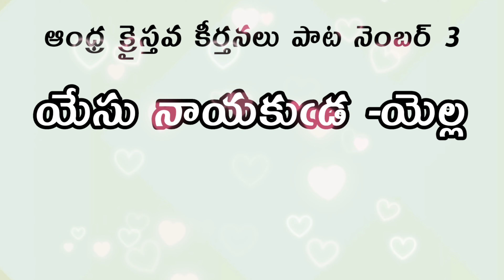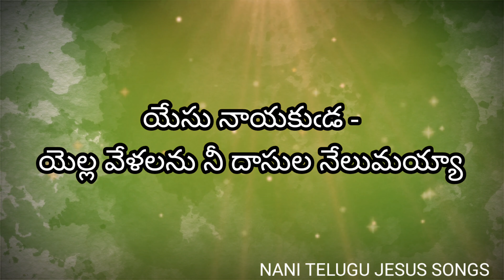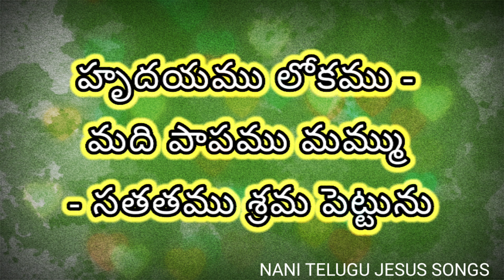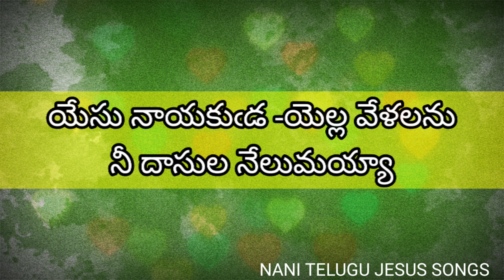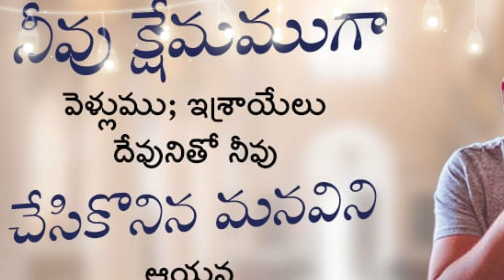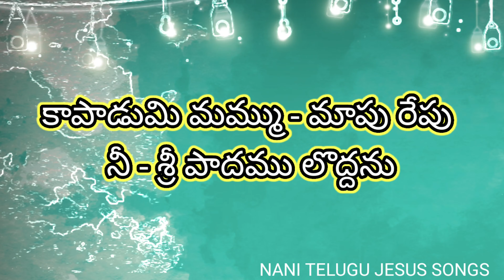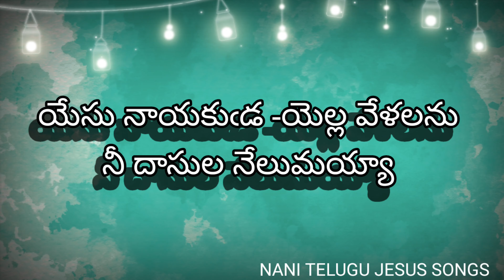యేసు నాయకుఁడ -యెల్ల వేళలను | yesu nayakunda yella velalanu ni | akk no 3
ఆంధ్ర క్రైస్తవ కీర్తనలు పాట నెంబర్ 3
రా మారువ

యేసు సహాయమునకై ప్రార్థన

(ఛాయ తనువు నాదిదిగో)

తా ఆది

యేసు నాయకుఁడ -యెల్ల వేళలను నీ దాసుల నేలుమయ్యా = మోసము అన్నిటి- మునగఁద్రోతునని - బాసలు జేసిన - ప్రభుఁడవు నీవెగా||యేసు|| |

హృదయము లోకము - మది పాపము మమ్ము - సతతము శ్రమ పెట్టును
= సదయుఁడ మమ్మును వదలక నిత్యము - మది తలపులలో - మహిమగ
నేలుమీ ॥యేసు||

రేయింబవలు మా - న్యాయము చెరిపెడి మాయ పిశాచిని = త్రోయుమి
దూరము -బాయక భక్తుల - చేయి విడువని బహుశ్రేష్టుఁడ నీవెగా ॥ యేసు||

3.
కాపాడుమి మమ్ము - మాపు రేపు నీ - శ్రీ పాదము లొద్దను = ఏ
పాపములును ఏలకుండగ నీ ప్రాపునఁబెంచుము - మాపాలకుఁడవో ||యేసు||

మా కొరకై నీ - మేనును మ్రానున మేకులతోఁగొట్టగ - మానము మహి
మలు - మనుజుల కియ్యను - భానుఁడ రాజుగ - బ్రతికిలేచితివి ||యేసు||

చెఱను చెఱనుగా మరి పట్టుక నీవు - పరమున కరిగితివే వరముల
నిడితివి ధరలో నరులకు - పరముఁడ నీ దయ మరువశక్యమా ||యేసు||

- గొల్లపల్లి నతానియేలు